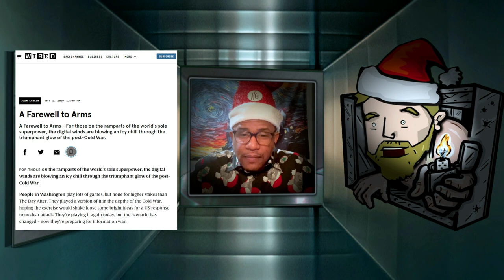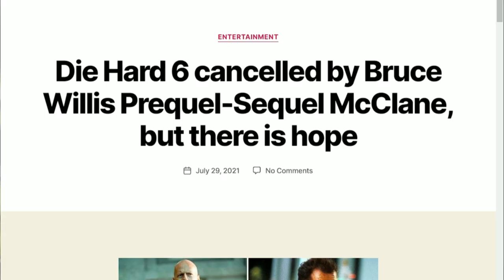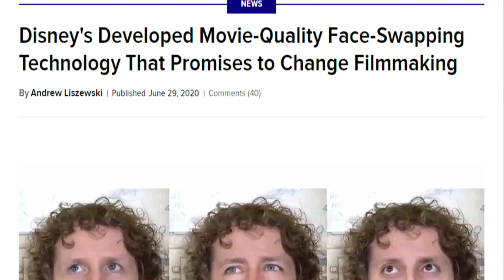Die Hard: The Best Christmas SERIES Ever!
Yipikayay and Happy Holidays from The Holy Goofs! We're breaking down the entire Die Hard Franchise and why it’s one of the greatest Action/Holiday Series of all time! John Mcclain is George Bailey, Hans Gruber is a real American boy, and Samuel L Jackson should be in every movie! All these hot takes and more in this episode of The Holy Goof Series Sitdown.

for original series, articles, tv, movies, and music reviews, and more!